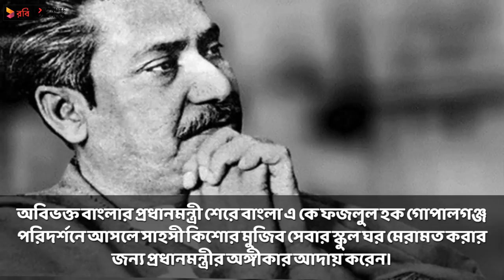বঙ্গবন্ধু শেখ মুজিবুর রহমানঃ বাঙালি জাতির স্বাধীনতার স্বপ্নদ্রষ্টা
আজ ১৭ ই মার্চ বাংলাদেশের স্বাধীনতার স্বপ্নদ্রষ্টা জাতির জনক বঙ্গবন্ধু শেখ মুজিবুর রহমানের জন্মবার্ষিকী উপলক্ষে তার প্রতি শ্রদ্ধা জানিয়ে আমাদের এই আজকের ভিডিও।